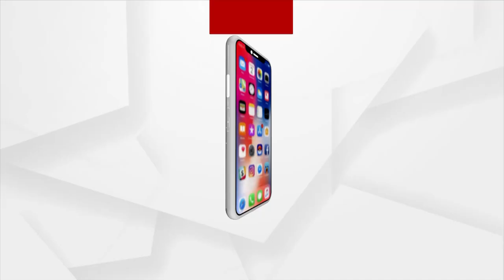TOP HEADLINES 7AM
+ କାଲି ବଡ଼ଦାଣ୍ଡକୁ ଓହ୍ଲାଇବେ କଳାଠାକୁର
+ ଜନସଂଖ୍ୟା ନିୟନ୍ତ୍ରଣ ପାଇଁ ଯୋଗୀ ସରକାରଙ୍କ ଐତିହାସିକ ପଦକ୍ଷେପ
+ କୋଭିଶିଲ୍ଡ ଉପରୁ ହଟିଲା EUର କଟକଣା
+ ତୃତୀୟ ଲହର ଆରମ୍ଭ ଆଶଙ୍କା
+ ମନରେଗା ବୃକ୍ଷରୋପଣରେ ସାମିଲ ହେଉଛନ୍ତି ଅଯୋଗ୍ୟ ହିତାଧିକାରୀ
+ ଆଜି ଖୋଲିବ ହୀରାକୁଦ ଜଳ ଭଣ୍ଡାରର ଗେଟ୍